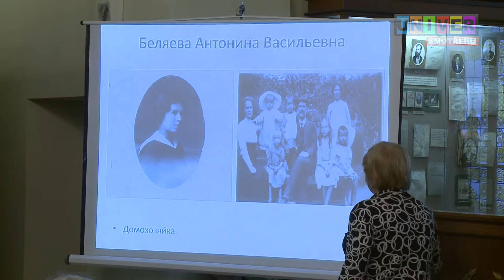Лига женщин КФУ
Сегодня женщины меняют мир  и можно привести десятки примеров гениальных и талантливых дам, добившихся огромных высот в карьере.
Тем удивительнее, что  каких-то 100 лет назад барышень с трудом пускали в Университет.
О том как сегодня прекрасная половина чувствуют себя в Университете и как КФУ выбирает «Женщину года» в нашем следующем сюжете.